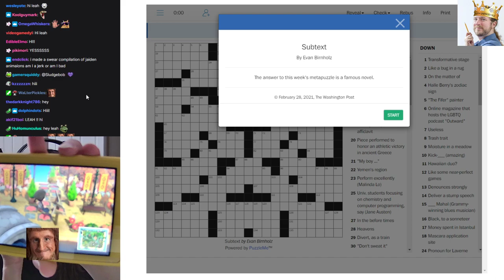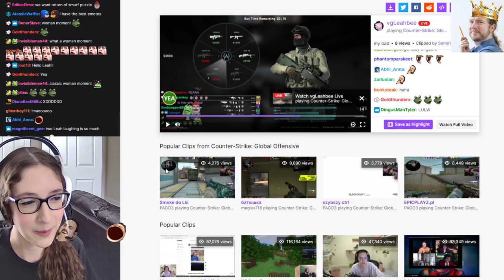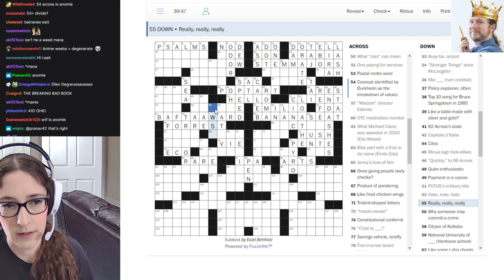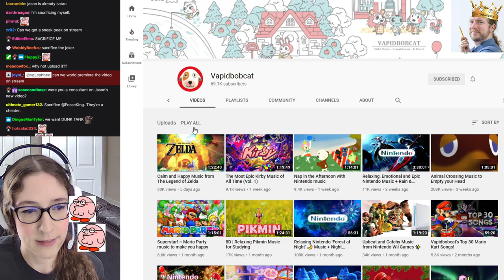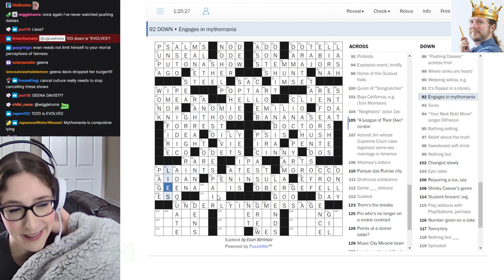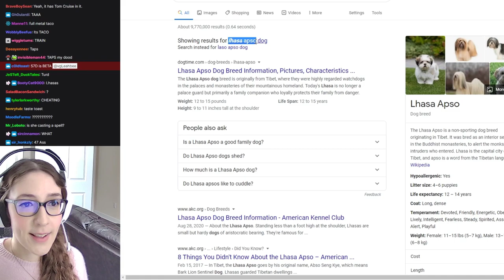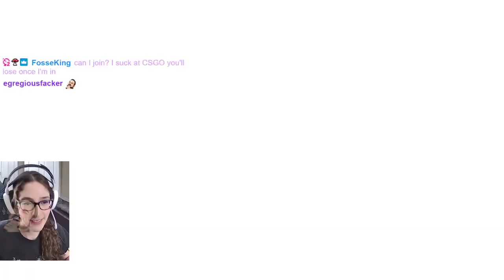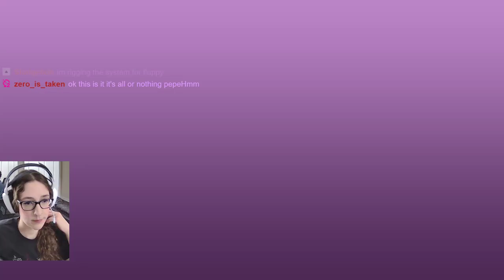Leahbee Crossword Stream & CS:GO · 02/28/21 · 🏆✏🧠crossword sunday geniuses at work🏆✏🧠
Leah, Jason, and friends solve another crossword puzzle on stream!  Puzzle featured: "Subtext" by Evan Birnholz (from The Washington Post).  Afterwards, they go gamer mode and play some CS:GO.

Original stream titles: 🏆✏🧠crossword sunday geniuses at work🏆✏🧠 [first title];
🏆✏🧠SERIOUS GAMING🏆✏🧠 [second title]
Games played: Counter-Strike: Global Offensive